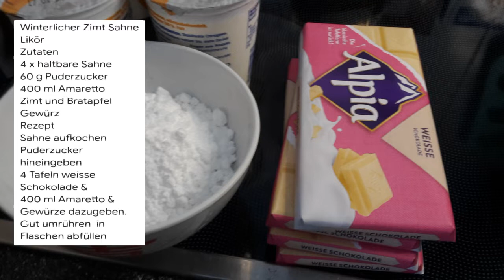Sahne/Zimt-Likör DIY mega lecker der macht süchtig..Passend zu Silvester und Co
Zimt Sahne-Likör DIY mega lecker der macht süchtig..Passend zu Silvester und Co
Rezept und Zutaten für ca 1,5 Ltr findest du im Video.
Guten Rutsch ins Jahr 2021
Bleib gesund
KitchenGranny
Heike
MEIN TIPP in Kooperation
Ihr Shop für Gewürze aus Indien und der ganzen Welt

Thanks
My Wishlist :

Veganz Seitan
5kg Seitan Instantpulver
GOURMETmaxx Multi-Grill
GEFRO Suppe, Universalgewürz, klare Brühe, Würze, Basis für Suppen und Einlagen (450g)